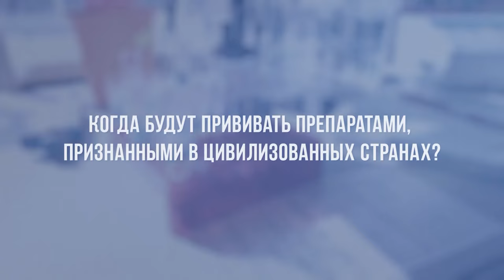Вакцинироваться может каждый!